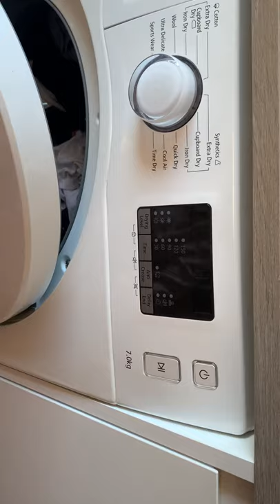Fix ‘HE’ error code on Samsung heatpump tumble dryer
Press and hold ‘time’ & Anticrease’ while starting the machine and then spin the wash selected back round a few times.
I don’t know why it works or what it does but I’ve paid £70 to watch someone do it twice now, so hopefully this saves you.